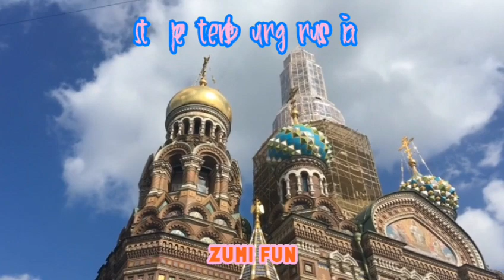st petersburg russia#russian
st petersburg Russia